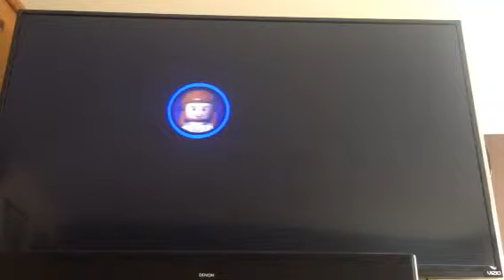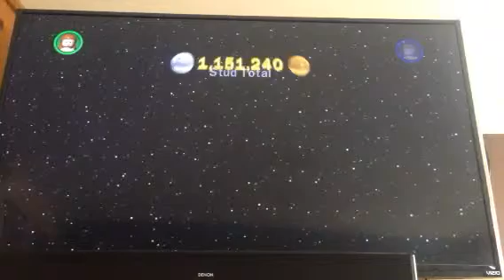Riderbrawgaming let's play lego Star Wars the complete saga